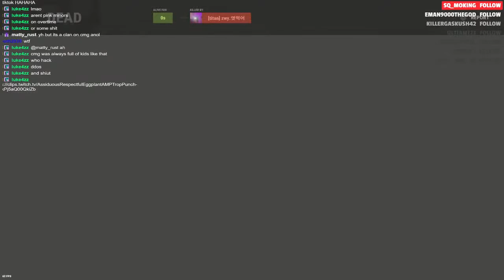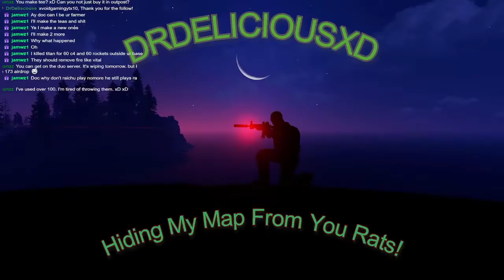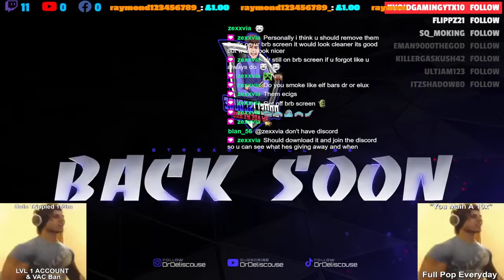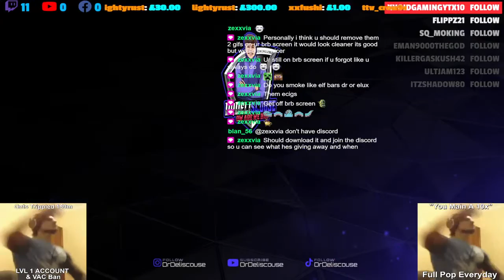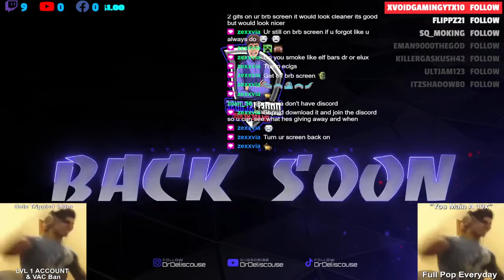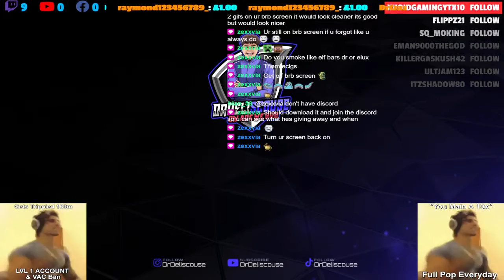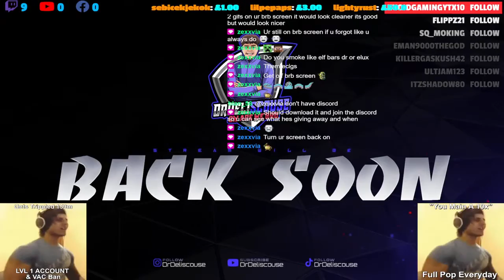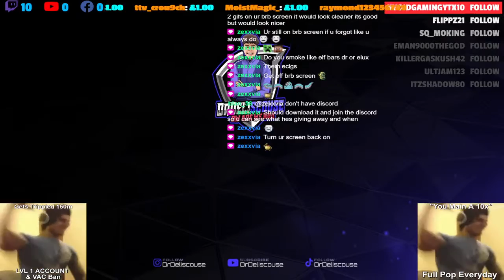🔥MEGA GIVEAWAY IN MY DISCORD!!! |🍤EPIC GAMING CHAIR🍤MEGA LOOTATIONS🍤| !Discord !Socials !OF !TikTok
Yes lad! OW ARE WE? 🍗+🍟

They’re both free to do, so why aren’t you doing it? 🤷🏽‍♂️